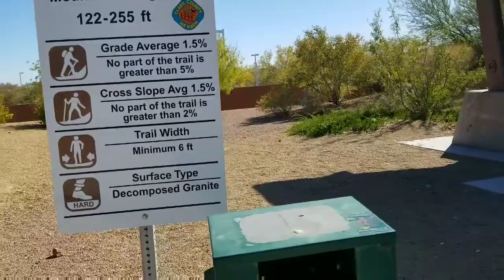Passeio com dogs - Parques em Las Vegas!